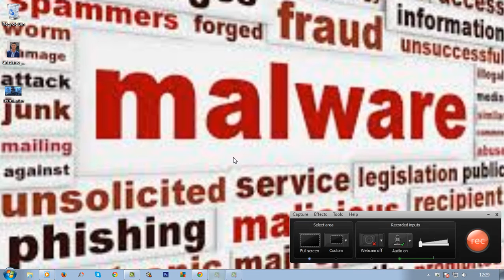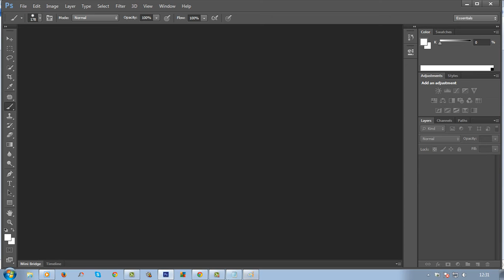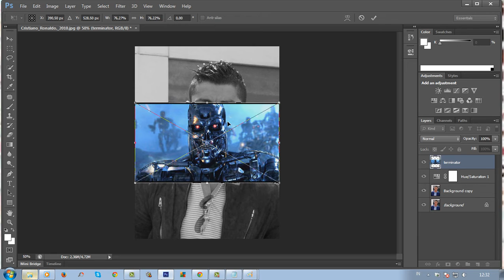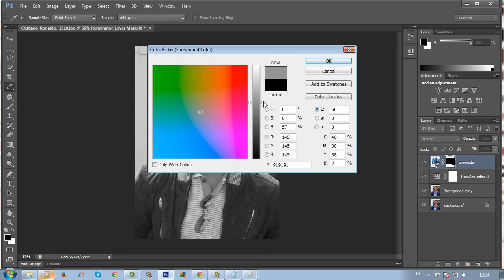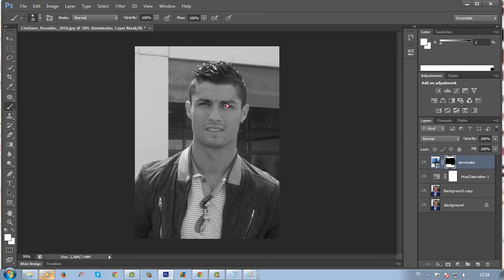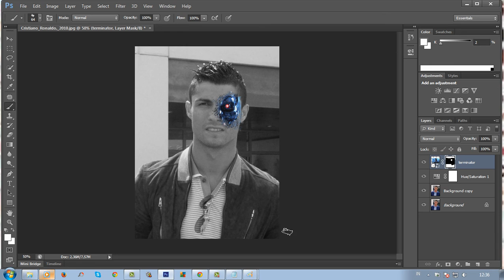Cristiano Ronaldo Crack Photo Edits With Photoshop CS6